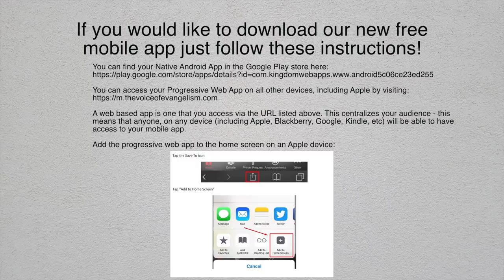End Time Vision of Ministry Pastor Lankford 4 1 19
THE AGE OF DECEPTION APRIL 4-7TH 2019 Pastor Lankford, Steve Quayle, Russ Dizdar Irving Baxter, Hugo DeGaris, Jimmy D Smith and Doug and Joe Hagmann MARK THE DATE!!!